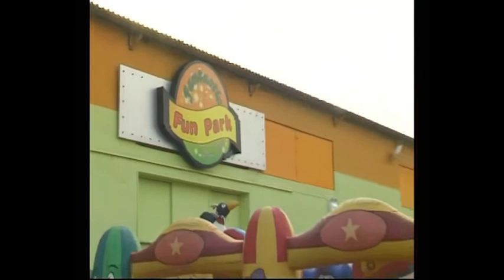fantastic fun park